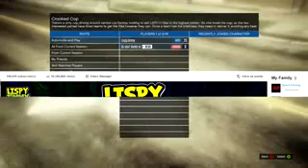GTA 5 ONLINE UNLIMITED RP GLITCH AFTER PATCH 1 10 GTA 5 RP GLITCH GTA 5 RP